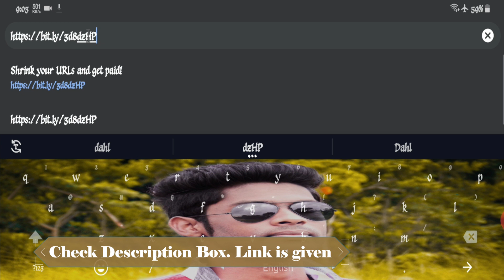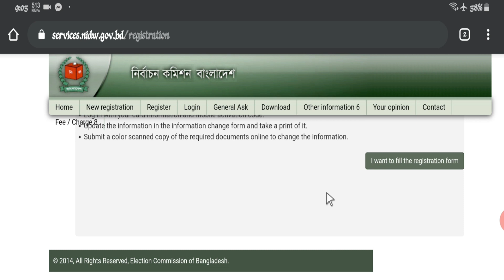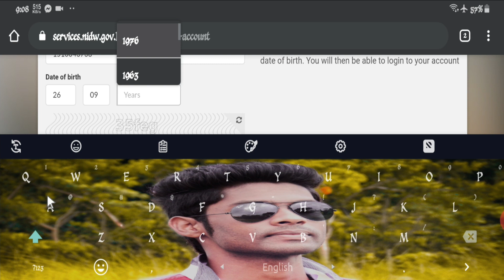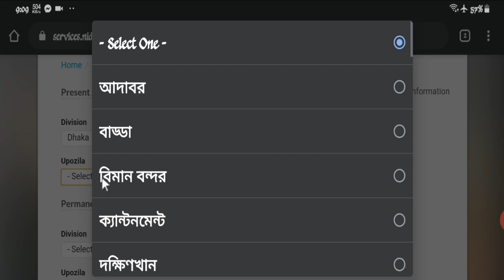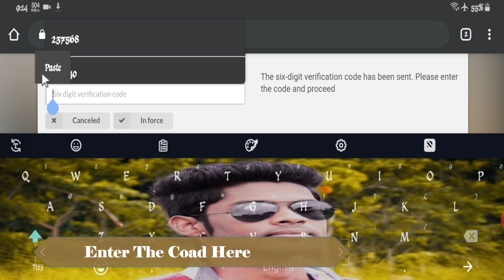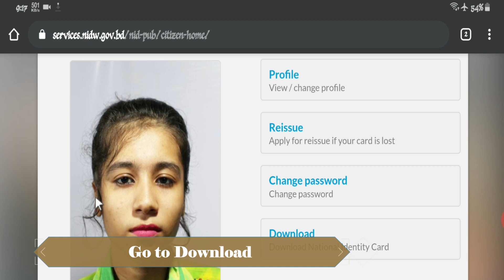How To Get Smart National ID Card by SMS 2020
📌 It's a Technology Related YouTube Channel. This Channel is Giving Daily Tech Video, Review, Unboxing, New Updates, Android Tips & Tricks and Many more Tech Related Videos. After All we Are Helping People to Learn Technology Related Works.

⬆ Link Open System »
1) Click Link and Wait 5 Second...
2) Then Click "SKIP ADD"
♻ If there is Any Problem, Please Comment...